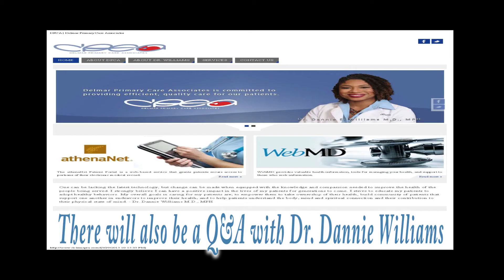NB Magazine Prostate Cancer Concert Promo